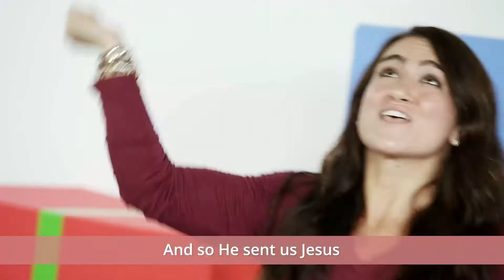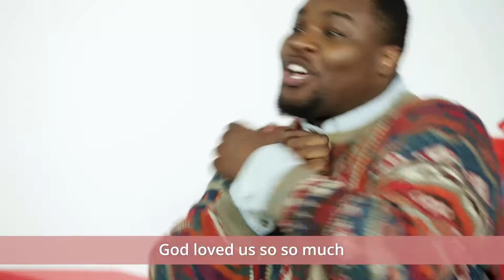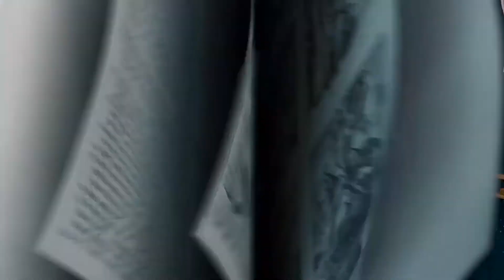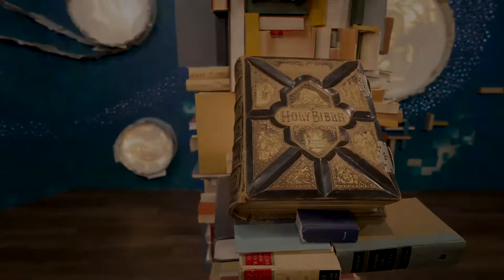The Light Show! Episode 4 (K-5th Grade)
What made the wise men so wise? They knew they could celebrate Jesus’ birth anytime not just when he was first born! How can you celebrate Jesus all year long? Not just at Christmas time, but all times. How can we be sure that we don’t just remember these important stories during the month of December? Join Hannah as she helps us celebrate Jesus all year long!